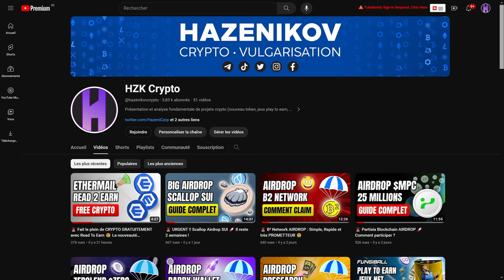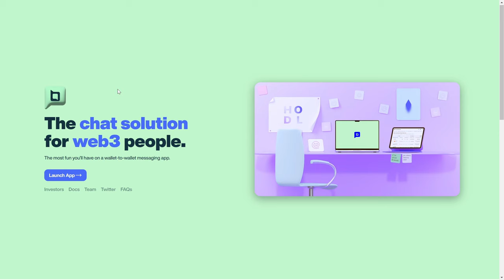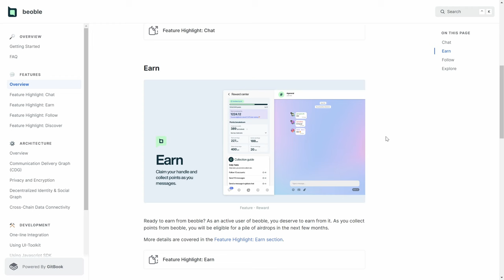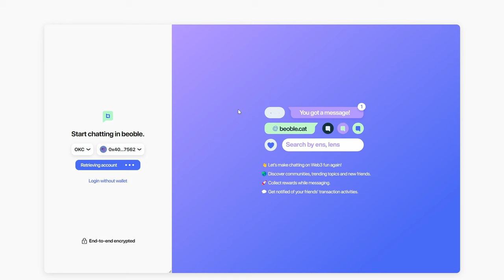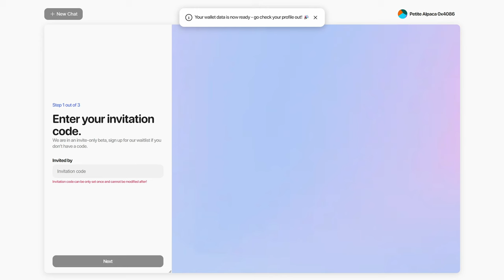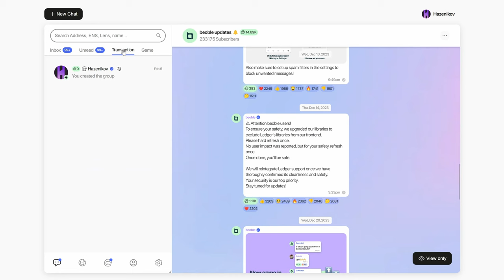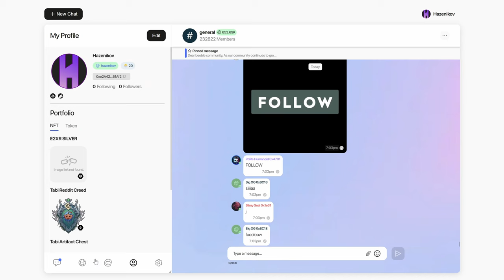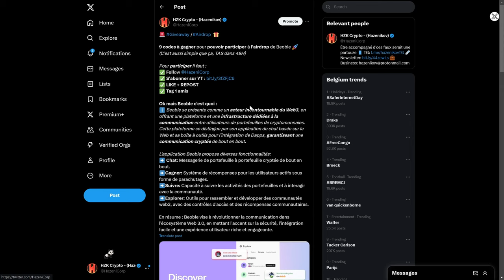🚨 Beoble : ÉNORME Airdrop 🚀 La FIN de Telegram ARRIVE !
➡️ Guide étape par étape :
✅ Partagez vos codes en commentaire de la vidéo. C'est IMPORTANT pour rendre un max de gens éligible mes bons.
✅ Visitez cliquez sur "launch app"
✅ Connectez vous avec votre wallet
✅ Allez dans le "@" en bas de l'interface et commencez vos quêtes quotidienne et hebdomadaire.

AIRDROP BEOBLE
Beoble se présente comme un acteur incontournable du Web3, en offrant une plateforme et une infrastructure dédiées à la communication entre utilisateurs de portefeuilles de cryptomonnaies. Cette plateforme se distingue par son application de chat basée sur le Web et sa boîte à outils pour l'intégration de Dapps, garantissant une communication cryptée de bout en bout.

💰 5 000 $ de récompenses + 10 % CASHBACK (avec dépôt supérieur 100 $)
☝️ Reçois des coupon en USDT rien que pour la création d'un compte☝️

🔐 Hardware wallet Tangem Wallet (-10% avec le code HZK)

🙏 SOUTENEZ LA CHAÎNE AVEC UN DON !
ETH ➜ 0x55a8688F717E4a13cb04Bf60B8B9703DF7936e42
BTC ➜ bc1q0x4wfxcsjfe2zh06pfw6gen90a8v6g53jngkql
XRP  ➜ rKpBJMsdZAekr2hfQSToMvkdu9e2pfmRUb

SUJETS : Bonjour, mes bons ! Depuis deux ans maintenant, je me suis donné pour objectif d'aider les gens grâce à l'éducation, la vulgarisation, le partage, l'actualité sur le thème de la crypto.

🚨 DISCLAMER - DYOR 🚨
*Je fournis en aucun cas des conseils en investissement, je décline toute responsabilité ! L'investissement en crypto est risqué, tu peux tout perdre garde bien ça à l'esprit en aucun cas je t'encourage à, ou te promet des retours sur investissement car personnes peut prédire l'avenir, ne sois pas naïf stp ! Oublie pas, on devient pas riche sur un claquement de doigts Sur ce porte toi bien mon brave ! Les liens dans la description sont des liens de parrainage libre à toi de soutenir gratuitement la chaine et contribuer à son développement.